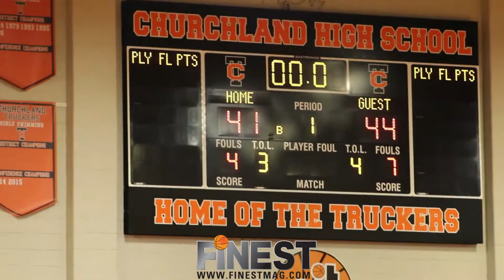66th Annual Portsmouth Invitational Championship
Guard Tyler Nelson (Fairfield ) hits the game winning lay-up to help lead Sales System, LTD over K&D Round's Landscaping 91-90. Jaylen Barford (Arkansas) was named MVP after posting 15 points, 9 rebounds and 6 assist. George King (Colorado) led K&D rounds with a team high 17 points and 8 rebounds.

Sales Systems -
#22 Jock Landale (St Mary's) 6'11/255
#11 Justin Johnson (W. Kentucky) 6'7/ 245
#14 Isaiah Wilkins (Virginia) 6'7/ 227
#15 Kelan Martin (Butler) 6'7/ 220
#12 Jeffrey Carroll (Oklahoma State) 6'6/ 220
#10 Jaylen Barford (Arkansas) 6'3/202
#3 Tyler Nelson (Fairfield) 6'3/ 180
#5 Jordan McLaughlin (USC) 6'1/ 185

K&D Round's
#20 Martinas Geben (Notre Dame) 6'10/252
#15 Chris Cokley (UAB) 6'8/ 238
#14 Obi Enechionyia (Temple) 6'10/ 220
#12 George King (Colorado) 6'6/225
#11 Scottie Lindsey (Northwestern) 6'5/ 210
#4 Jared Terrell (Rhode Island) 6'3/ 215
#10 Khadeen Carrington (Seton Hall) 6'4/ 195
#2 Andrew Rowsey (Marquette) 5'10/180